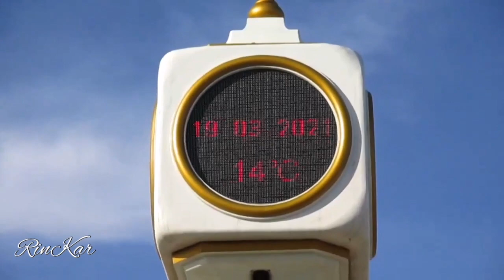Кентау. 19 марта 2021 года.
RinKar Kentau Кентау 19 марта 2021 года. Прогулка по городу. Автор Елена Ксинопуло.